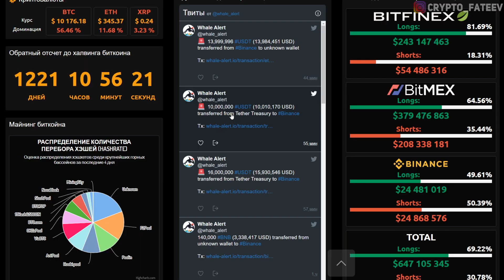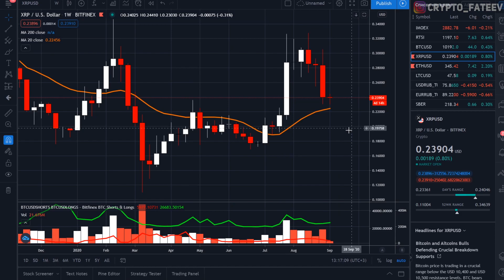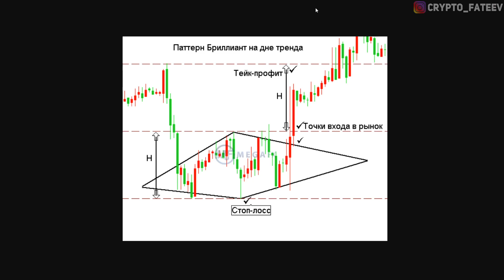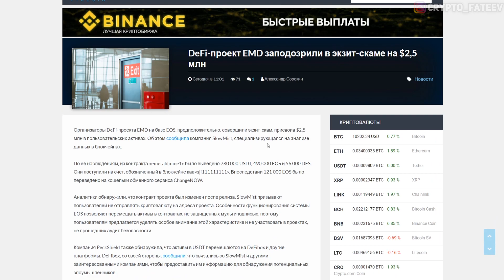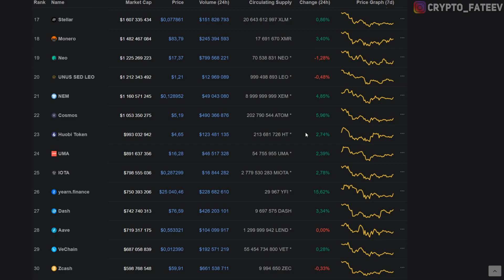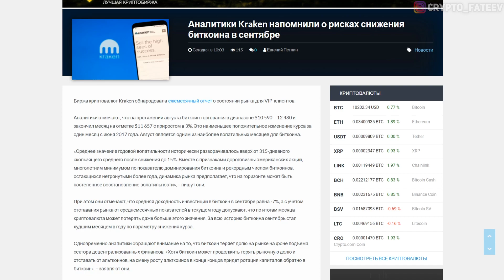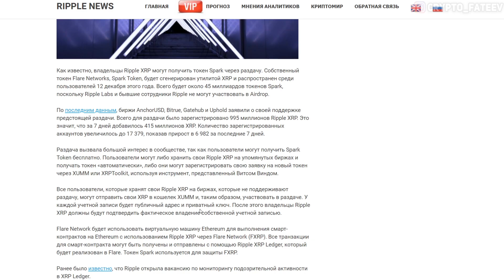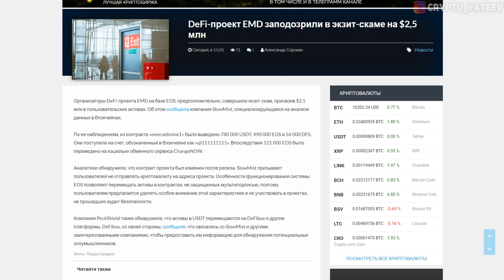ВНИМАНИЕ! БРИЛЛИАНТ RIPPLE XRP ЖДЕТ ПОСЛЕДНЕЕ ПАДЕНИЕ ПЕРЕД РОСТОМ В 3000% ТУЗЕМУН 2020 ПРОГНОЗ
➤ Если не работает первая ссылка -

➤ ВНИМАНИЕ! RIPPLE XRP ЖДЕТ ПОСЛЕДНЕЕ ПАДЕНИЕ ПЕРЕД РОСТОМ В 3000% ОКТЯБРЬ ТУЗЕМУН КРИПТОВАЛЮТ 2020 ПРОГНОЗ

❷ DeFi-проект EMD заподозрили в экзит-скаме на $2,5 млн;
❸ Аналитики Kraken напомнили о рисках снижения биткоина в сентябре;
❹ Ripple: Для раздачи Spark зарегистрировано 995 миллионов XRP и 17000 аккаунтов;
❺ ИНДЕКС СТРАХА И ЖАДНОСТИ БИТКОИНА.